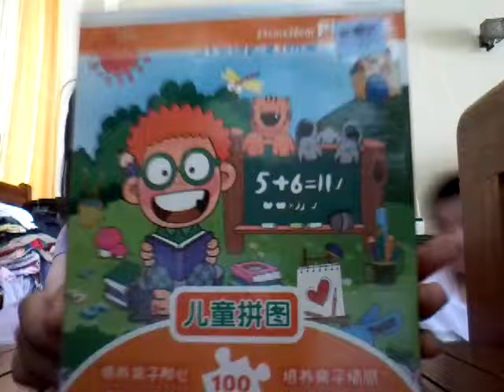Unboxing puzzle with 100 pcs